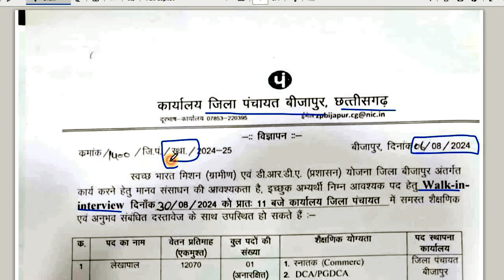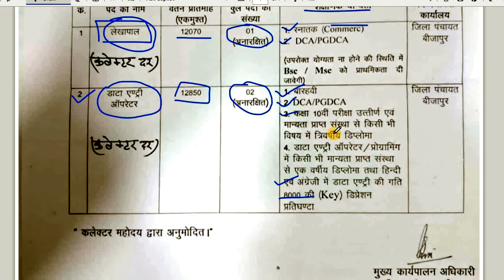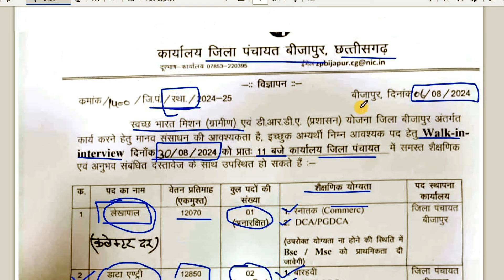छ.ग. जिला पंचायत लेखपाल एवं डाटा एंट्री ऑपरेटर भर्ती | 12th Pass Govt Jobs | CG New Jobs 2024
Chhattisgarh District Panchayat Bijapur has issued an advertisement for the recruitment of Lekhpal and Data Entry Operator. 12th pass, graduate pass candidates can apply in this recruitment of District Panchayat Bijapur. No selection test will be taken in this recruitment of District Panchayat Bijapur. Recruitment will be done through walk in interview.